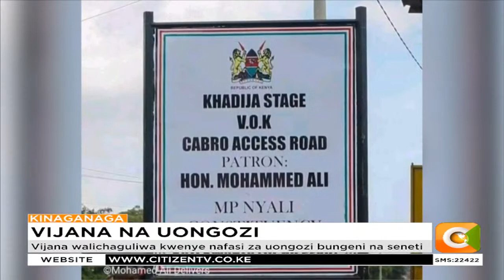| KINAGANAGA | Vijana na Uongozi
Baadhi ya vijana wanaonekana kuwajibika na kufanya kazi